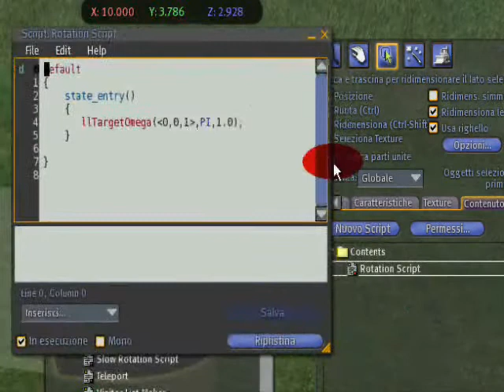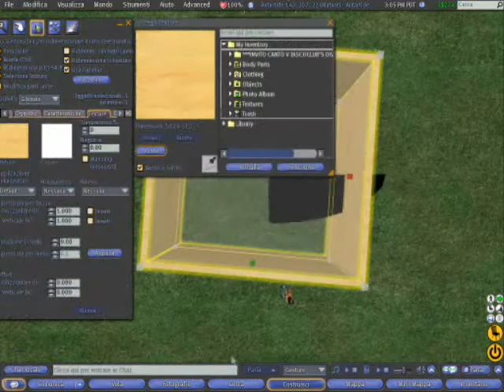SECOND LIFE: Light Effects